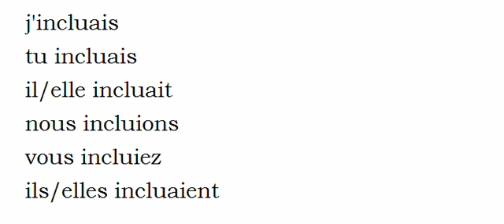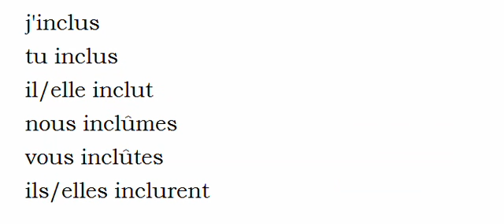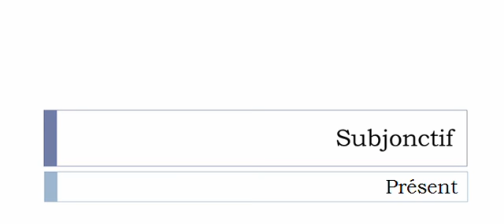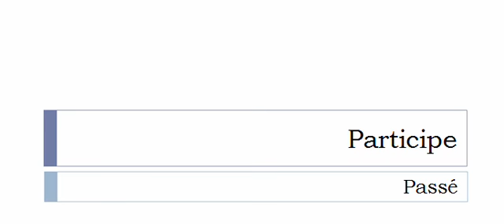French conjugation = Inclure